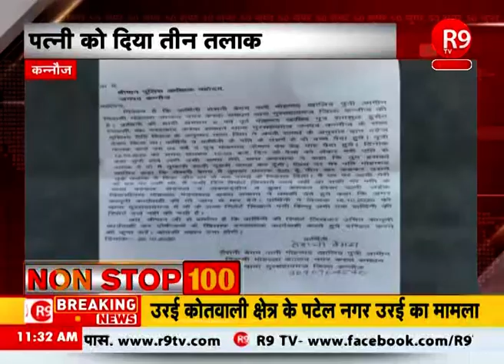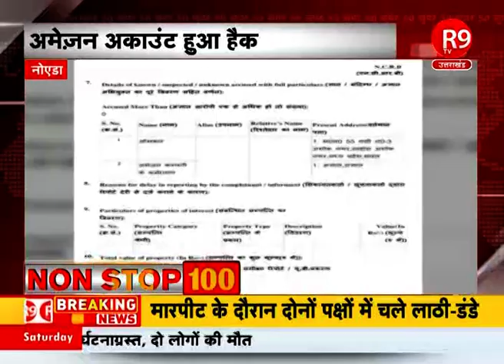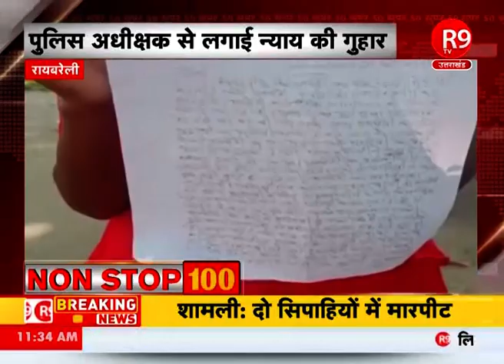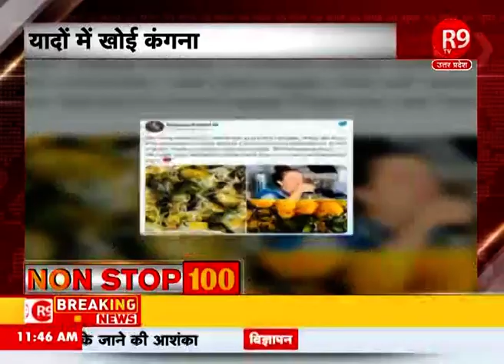NON STOP 100- देश-दुनिया की बड़ी खबरें फटाफट अंदाज में R9TV पर